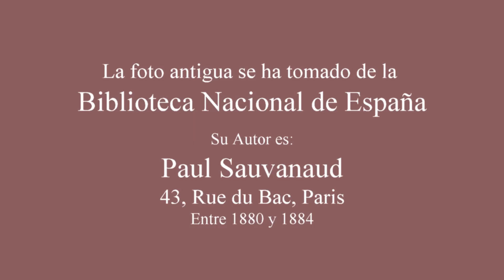Fotos Antiguas 15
En este vídeo se presenta casi todo lo que la foto antigua presenta. El Paisaje es soberbio, con Peña Ubiña ¡¡¡